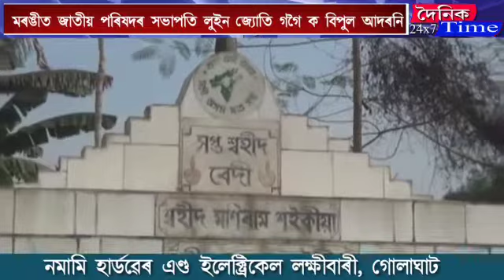মৰঙীত জাতীয় পৰিষদৰ সভাপতি লুইন জ্যোতি গগৈক বিপুল আদৰনি ।